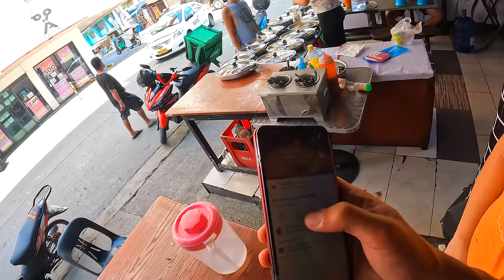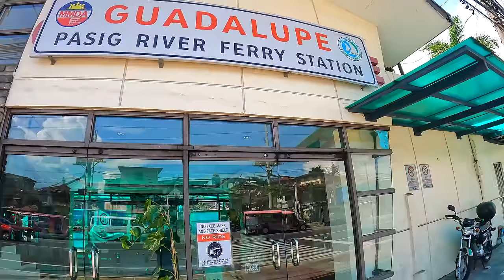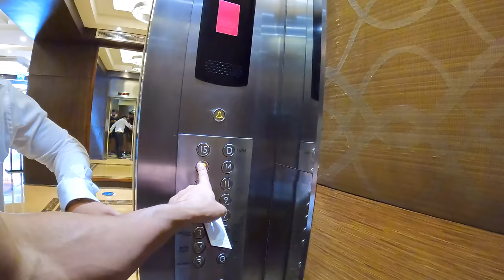The Real Philippines They Do NOT Tell You About! 🇵🇭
I visited the historical Intramuros Cathedral. Come check it out with me!

I'm joined by my friend @Danygotaworldtosee

0:00 - Intro
0:20 - Exploring Old Manila
3:46 - Delicious filipino street food
8:34 - Guadalupe Pasig river ferry
12:29 - Best hotel in Old Nanila
15:45 - This is not what I expected..
18:27 - Intramuros Cathedral
26:48 - Binondo Intramuros bridge
29:08 - I met Miss Philippines!